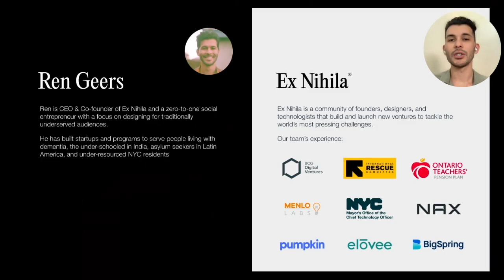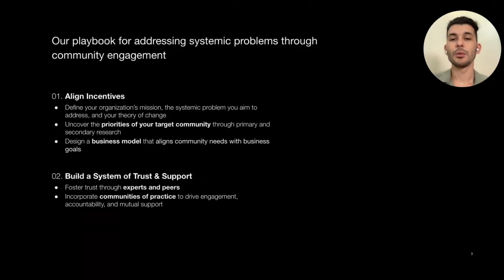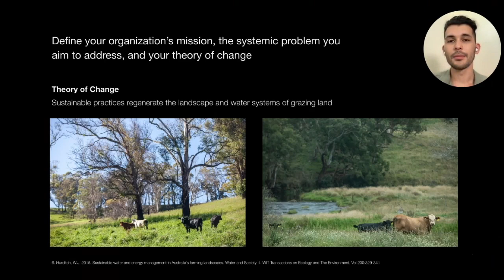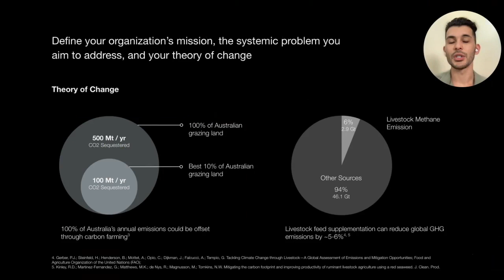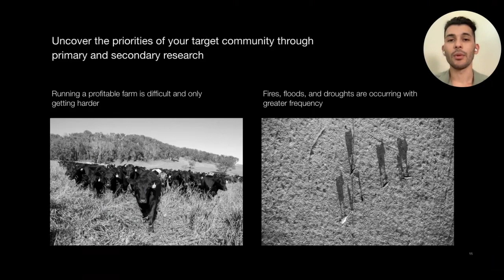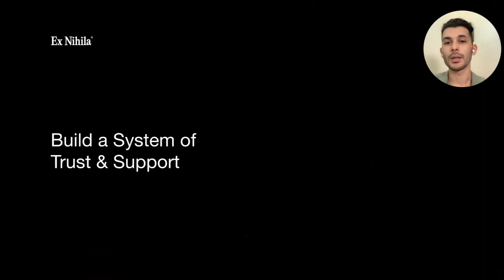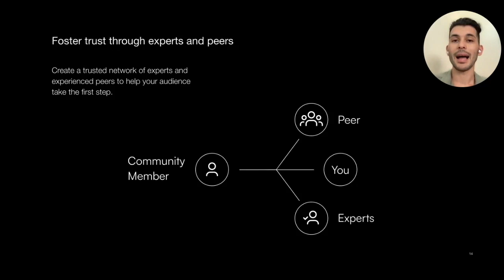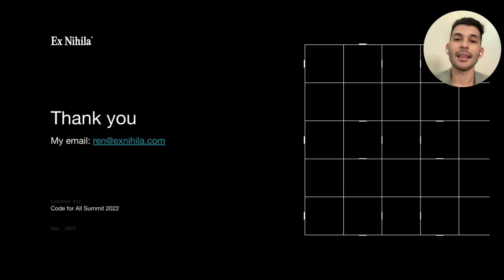Lightning Talk: Combating Climate Change Through Community Engagement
By sharing an Australian case study, this session shows us how to engage communities to be part of the solution to climate change, even when they don't believe in it or are too busy trying to survive its effects.

Ren Geers is a zero to one social entrepreneur with a focus on business strategy, product experimentation, and designing for traditional underserved audiences. His experiences includes building startups and programs to serve people living with dementia, the under schooled in India, asylum seekers in Latin America, and under resourced NYC residents. He is the Co-Founder & CEO of Ex Nihila, an inclusive innovation lab creating a future in which companies prioritize their environmental, economic, and societal impact, and is currently helping launch a carbon farming startup in Australia.

Code for All's 2022 Summit wishes to welcome everyone and anyone interested in civic tech to attend our free sessions. From those who have been involved in the community since its inception to those only hearing about it now - all are welcome to come and find out more, make some friends, and workshop new ways to help.

Chapters:
00:00 Combating Climate Change Through Community Engagement
00:46 Process to address systemic problems through community engagement
01:13 First, know your mission statement
01:40 Livestock production is a big part of the problem
02:24 Sustainable agriculture helps heal landscapes and restore water systems
02:57 How Australia can offset 100% of annual emissions
03:07 Carbon isn't the only problem
03:20 Feed livestock seaweed to eliminate methane emissions
03:57 The first rule of impact work
04:09 Farmers face two main problems
04:41 The benefits of carbon farming
05:16 Build a system of trust and support
07:01 Closing remarks